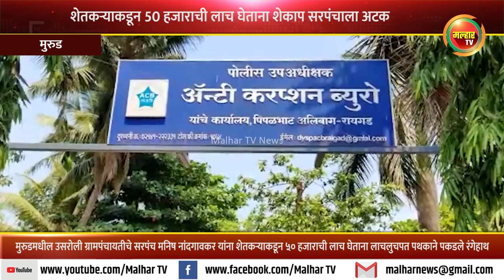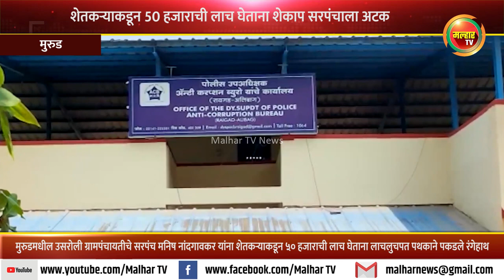शेतकऱ्याकडून ५० हजाराची लाच घेताना शेकाप सरपंचाला अटक !!!